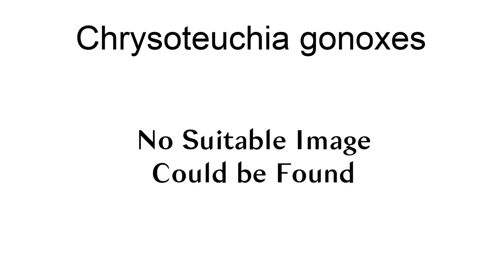Chrysoteuchia Gonoxes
Chrysoteuchia gonoxes is a moth in the family Crambidae. It was described by Stanisław Błeszyński in 1962. It is found in Myanmar.

== References ==